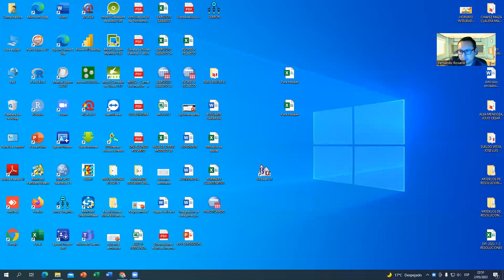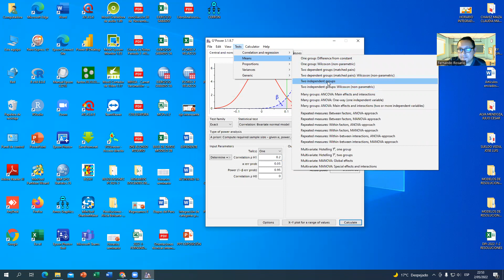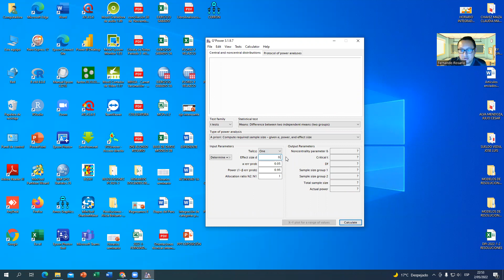G Power - Tamaño de muestra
G Power - Sample size

POTENCIA ESTADÍSTICA Y CÁLCULO DEL TAMAÑO DEL EFECTO EN G*POWER: COMPLEMENTOS A LAS PRUEBAS DE SIGNIFICACIÓN ESTADÍSTICA Y SU APLICACIÓN EN PSICOLOGÍA